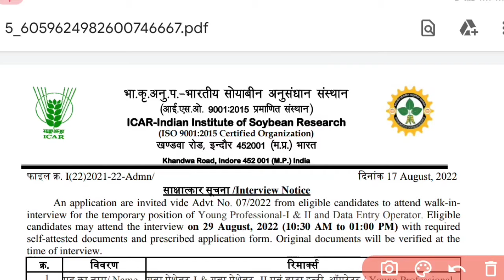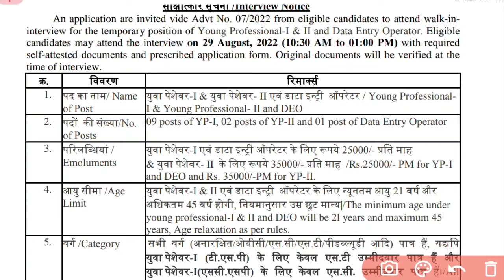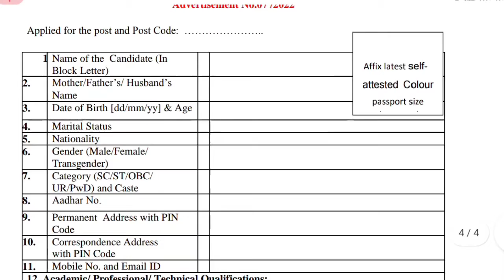कृषि भर्ती || IISR Indore Jobs || Direct Selection Without Exam || For Dip, B.Sc(Ag) & Allieds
कृषि भर्ती 2022 || IISR Indore Jobs || Direct Selection Without Exam || For Dip, B.Sc(Ag) & Allieds || Agriculture Vacancy 2022 Out || Agriculture Education World ||

👉PDF Avilable:- Telegram Group

iisr indore,india institute of soybean research indore,iisr indore job,soybean indore,upcoming agriculture exams,agriculture education you tube channel.,nutritional security,bpsc exam preparation,indian institute of science bangalore campus,indian space research organisation,indian institute of science bangalore admission,satellite communication,exam motivation,how to select a course after +2,indian institute of science bangalore courses offered ||